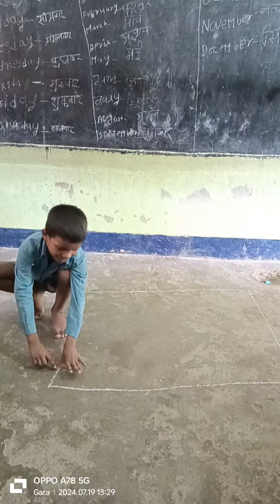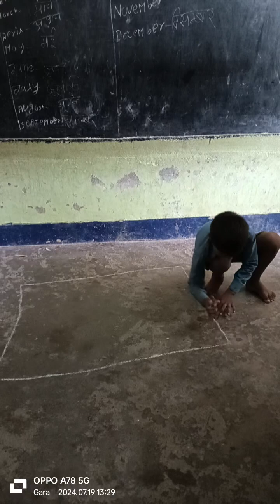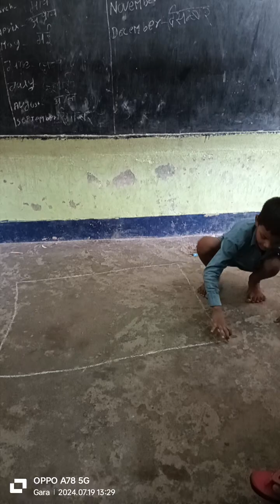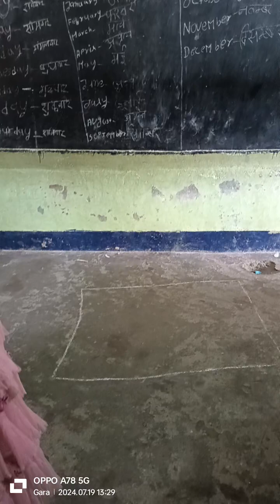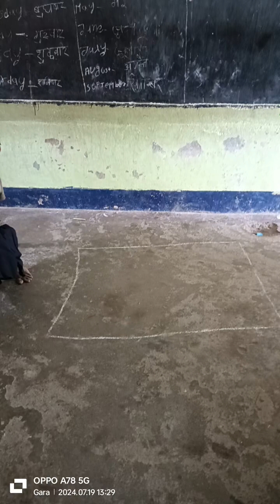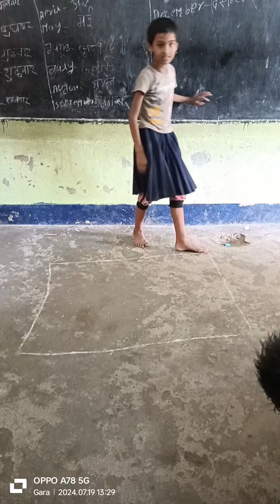माप के परंपरागत तरीके 👍👍👍👍। class 2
class 2 ms gara birpur begusarai Bihar